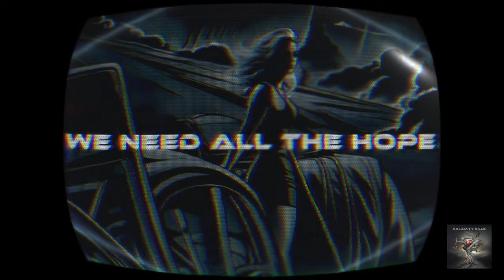I Still Believe (Lyric Video) Kalamity Kills (The Lost Boys Movie)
KALAMITY KILLS
as heard on OCTANE / SiriusXM and other top-tier rock stations!

Jamie Rowe - Vocals
Jamey Perrenot - Guitar/Bass/Programing
Greg Upchurch* - Drums
Madelyn Rowe - Female voice

*Appears Courtesy of 3 Doors Down